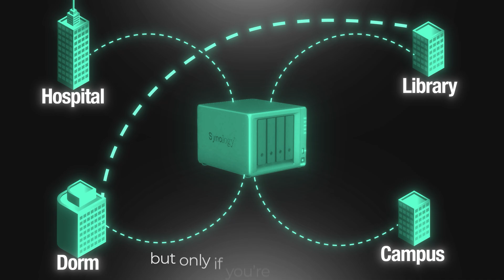Computer Networks Explained in 2 Minutes!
This video dives into the world of computer networks, explaining how they quietly run our lives. From the smallest lan connection to the internet, these networks are essential for communication. Learn about network fundamentals and gain a better understanding of networking basics.

0:00 - intro
0:15 - PAN (Personal area network)
0:32 - LAN (local area network)
0:47 - WLAN (Wireless local area network)
1:00 - CAN (campus area network)
1:12 - MAN (metropolitan area network)
1:21 - WAN (wide area network)
1:40 - VPN (virtual private network)
1:50 - SAN (storage are network)